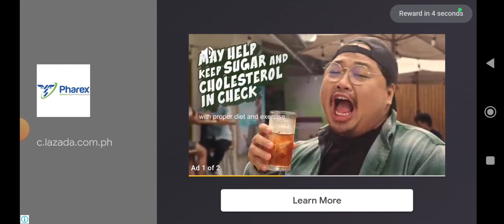Pixel gun 3d Spanish werid